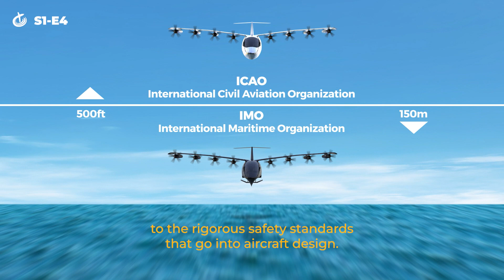Ocean Flyer | Seaglider Savvy - Episode 4 - The Regulator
In Episode 4 we're learning more about the regulation of seagliders. As a wing-in-ground effect vehicle, seagliders will fall under maritime rules, rather than aviation rules. Globally the International Maritime Organization is responsible for setting standards regarding the safety and regulation aspects of maritime vessels. In the United States this passes to the US Coast Guard, and here in Aotearoa, Maritime New Zealand will be the regulator for Ocean Flyer’s seagliders.

REGENT recently received classification Approval in Principle for a wing-in-ground vessel from leading global classification society Bureau Veritas Group, which is a significant milestone on the journey towards bringing seagliders to Aotearoa's blue highway. Read the full story here:

Seaglider Savvy is our multi-part video series where you get to find out everything you need to know about seagliders, Ocean Flyer and REGENT as our CEO Shah Aslam sits down with CTO and co-founder of REGENT Mike Klinker.